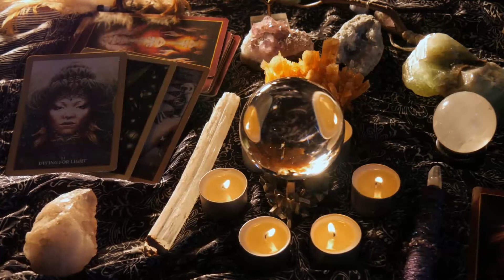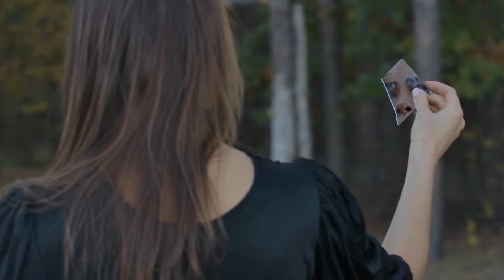10 Superstitions That Actually Have A Scientific Explanation To Back Them Up